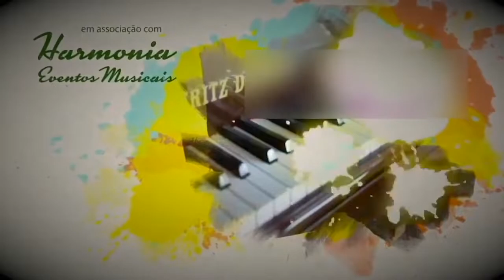allTV - Sintonia (28/12/2023) - Rogerio Yudi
Vida Plena E Grandes Conquistas